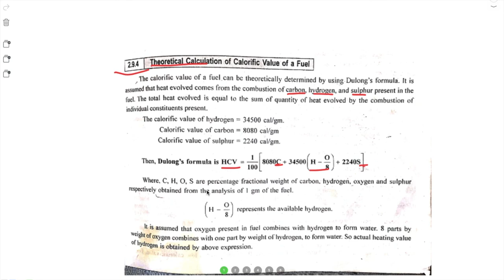Theoretical Calculation Of Calorific Value || Dulong's Formula || Engineering Chemistry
This video is about The Theoretical Calculation Of the Calorific Value Of Fuel, also known as Dulong's formula which is a topic in "Engineering Chemistry(Organic Fuel)".

1. How to calculate theoretical calorific value.
2. Dulon's formula

Books Which I will Suggest You (for IT students)

Best book for learning C language
Best book for learning Data Structure
Best book for preparing for coding interview

Books Which Can Change Your Life

Bhagavad Gita: Yatharoop (Hindi---must read)
Rich dad poor dad (highly recommended)
Elon Musk: A Biography of Billionaire Entrepreneur Elon Musk
The power of the subconscious mind
The Last Lecture
Think Like a Monk: The secret of how to harness the power of positivity and be happy now